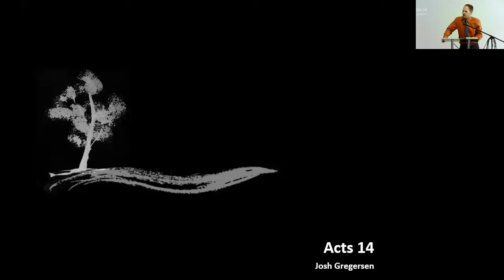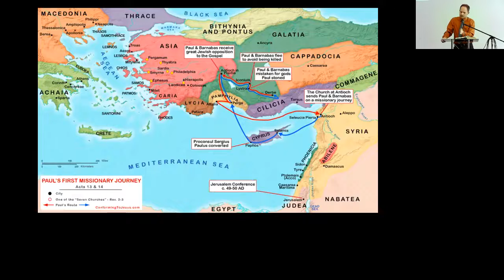01/16/2022 | CCMC English Sunday Livestream | Acts 14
Join our Church on Sunday mornings for service. We are a Christian church of believers who desire to know Jesus Christ and to glorify Him. We also have Bible Studies, Youth Group, Mandarin Service, Children's Ministry and other programs.